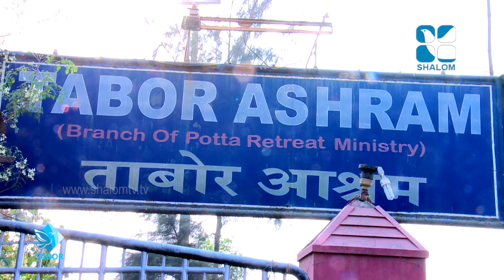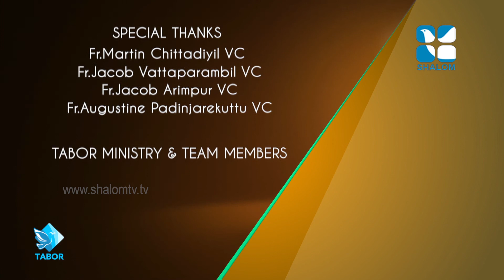E:186 Fr John Erambil VC | ShalomTelevision